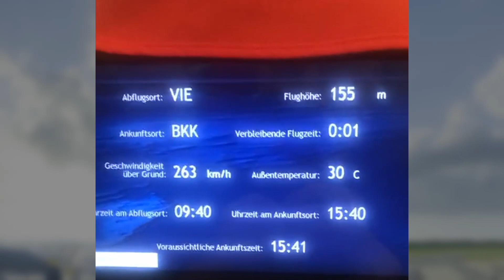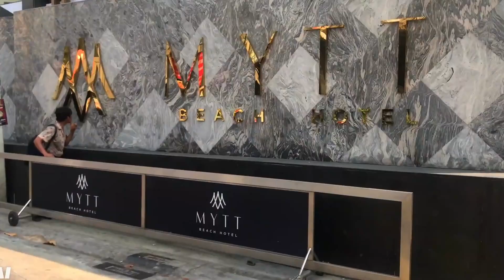Charly auf Reisen: Thailand Teil 1/6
Erlebnisse und Berichte von Charly's Auslandsreisen.
Reise nach Thailand - Teil 1
Wien - Bangkok - Pattaya "Hotel MyTT Beach Hotel"